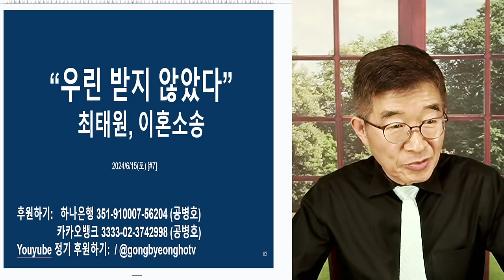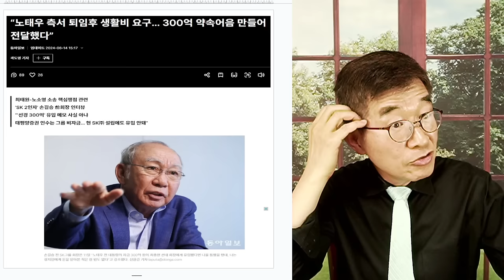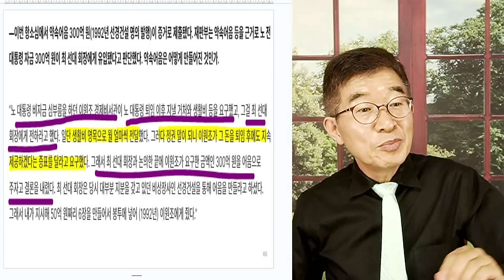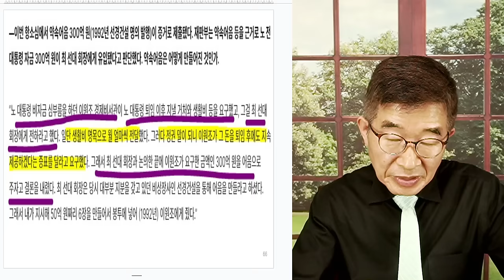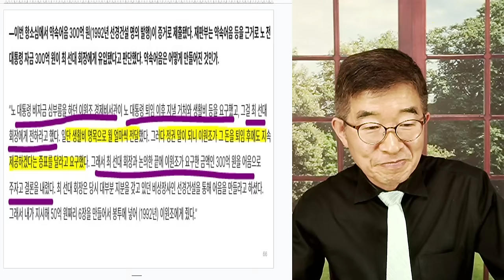"우리 받지 않았다" / 최태원, 이혼소송 / 노태우 비자금 수수, 전면 부인 [공병호TV]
Bitcoin : 3MTW849AkP2ftLeSK2teZHMmzLu7Z83s9U